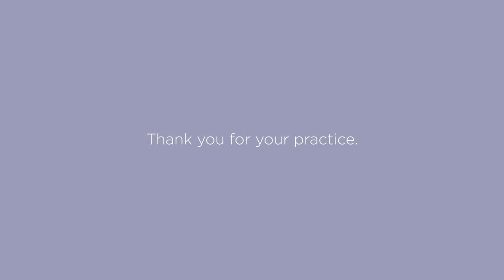Intro to Mindfulness | USANA Video